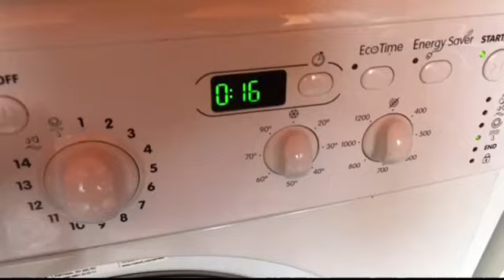Indesits PCB board is broken?? (DARK CARE Final SPIN 1000rpm)